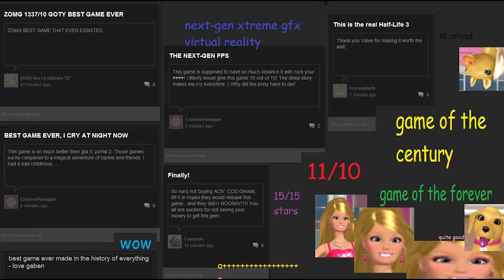Barbie Dreamhouse Party - Game of the Year, All Years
Hey girlfriend! How about you come visit my Dreamhouse? We can play dress-up and do each other's hair and makeup! Ken will be there too! Teehee! It will be ever so fun, come o-*barfs everywhere*